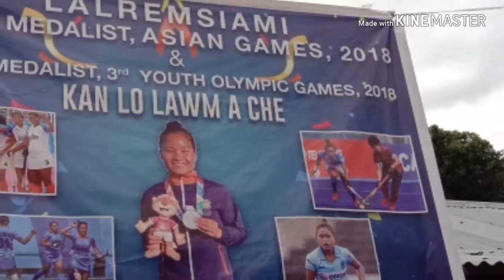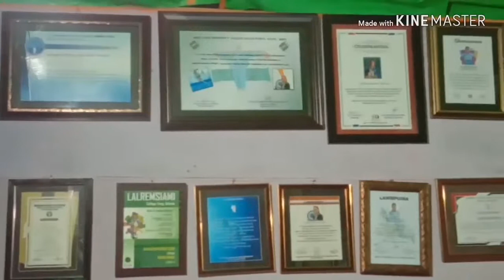Kolasib HSA-in Indian Hockey player Lalremsiem Hmar, Lawmpuinâ thilpêk an hlân.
Kolasib HSA.